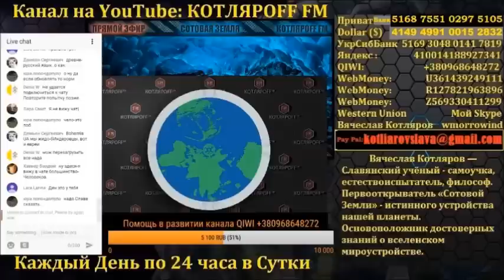КОТЛЯРОFF FM: Крыстос был посажен на кол.